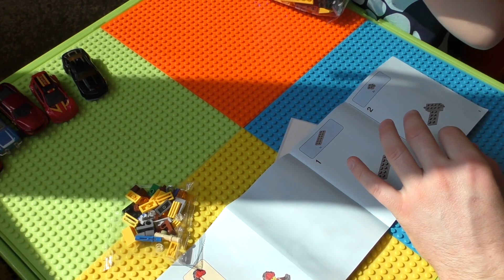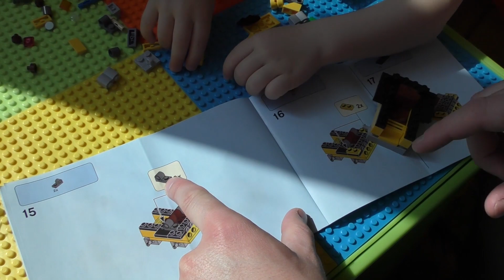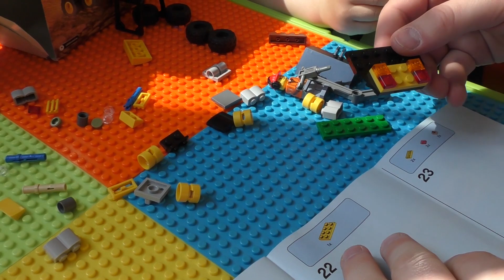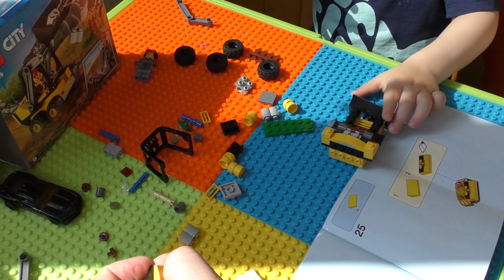Полное видео сборки трактора Lego city 60219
В instagram много интересных фото и видео.